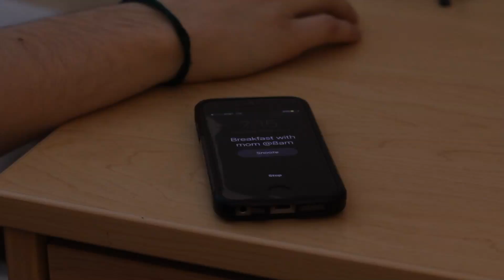"Bed Head"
A short film by Kayce McCue. Starring Andrew Garcia.